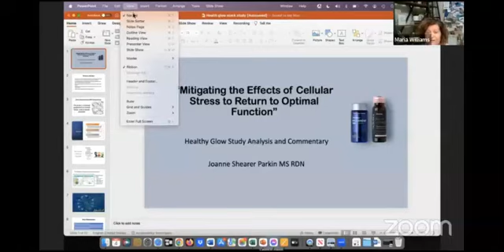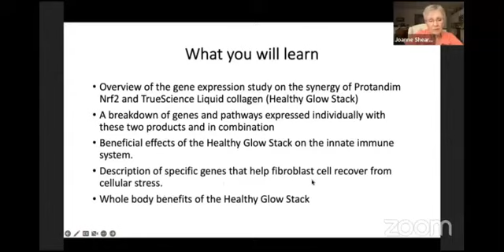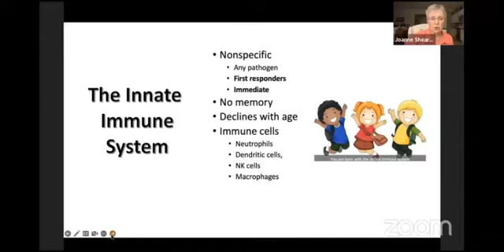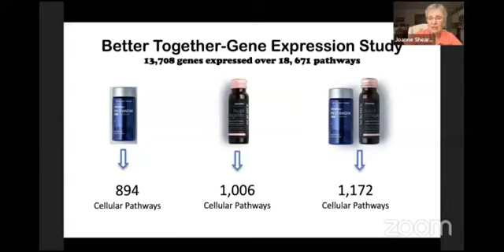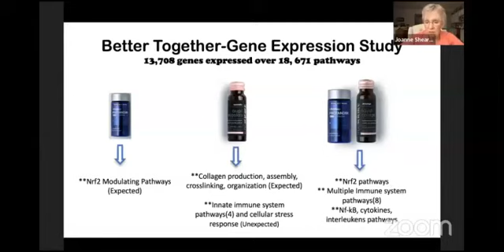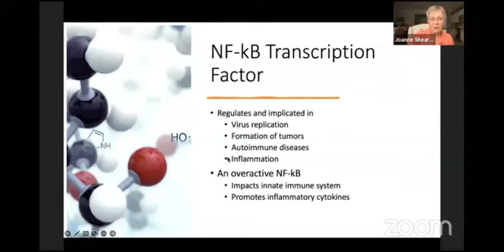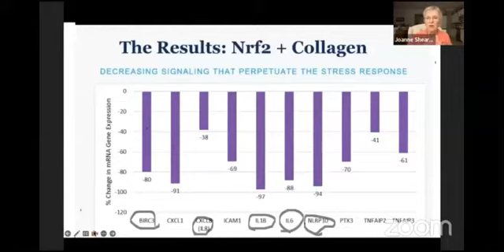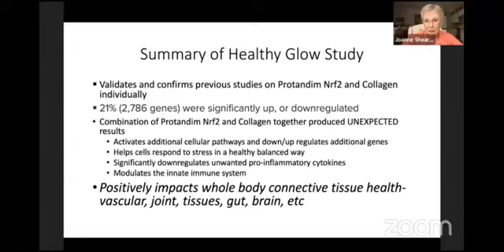Joanne Shearer Parkin Collagen Nrf2 Study